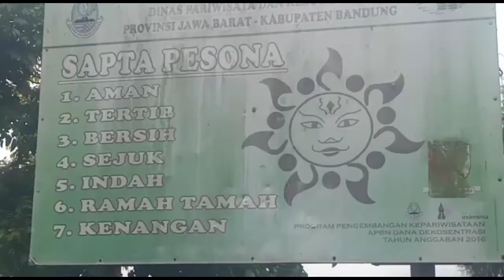WISATA SITU CILENCA PANGALENGAN HARI LIBURAN IDUL FITRI 1444 H DI JEJALI PENGUNJUNG